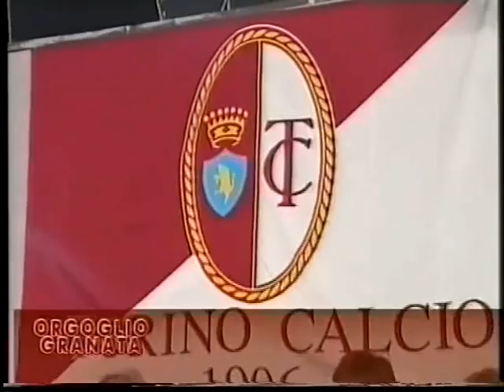Carlo Testa "Orgoglio Granata" speciale Gustavo Giagnoni ed i suoi ragazzi parte 3/6